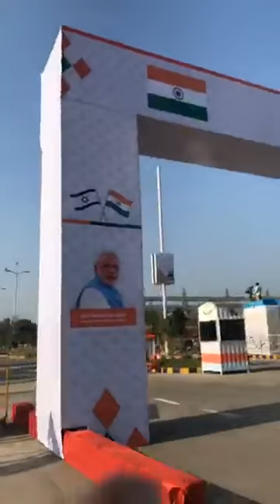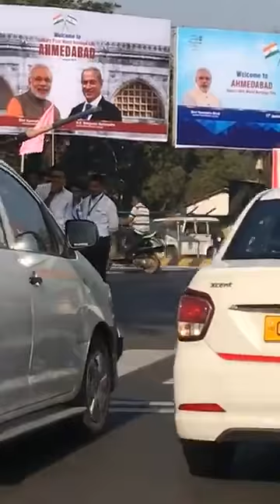PM Modi & Israeli's PM Netanyahu Road Show at Ahmedabad on 17/01/2018...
Amazing Roadshow Of India's PM Modi & Israeli's PM Netanyahu at Ahmedabad 17/01/2018.